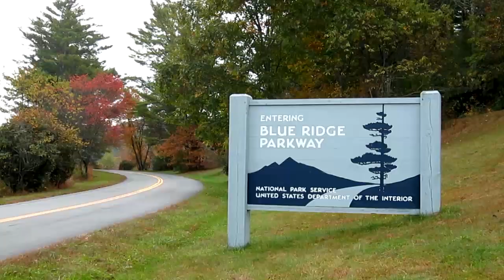Skyline Drive & the Blue Ridge Parkway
A series of clips I shot while traveling along Skyline Divide in Shenandoah National Park and the entire Blue Ridge Parkway, in October 2011.

If ever you have the opportunity, do this.